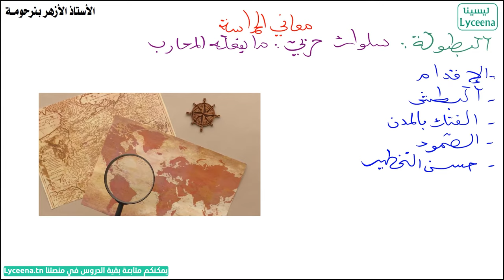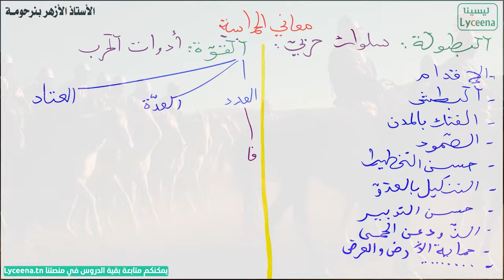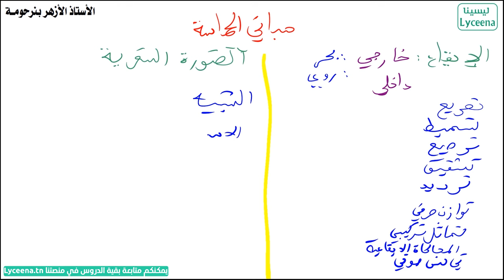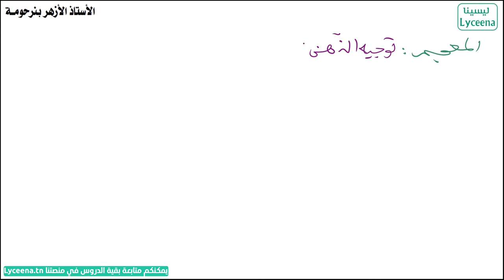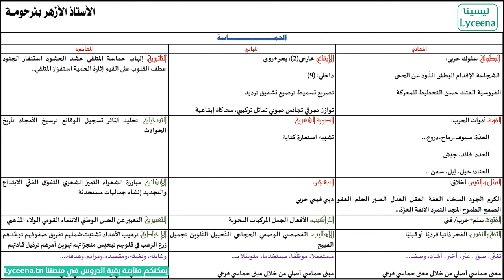محور الحماسة في 15 دقيقة - بكالوريا آداب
يقدم لكم أستاذ العربية الأزهر بن رحومة، عرضا لمباني الحماسة و معانيها و مقاصدها في 15 دقيقة ، لدراسة بقية المحور و تطبيقاته المنهجية في منصتنا